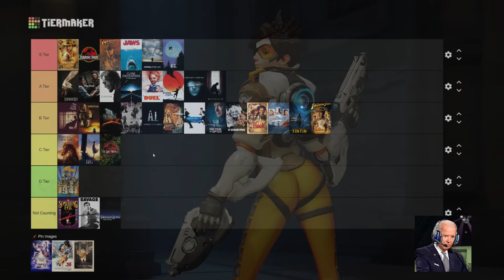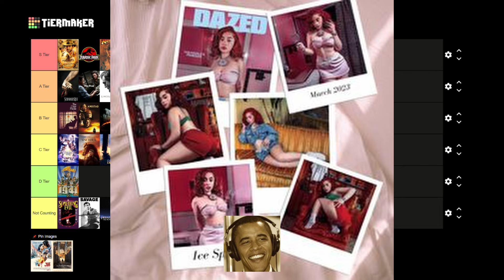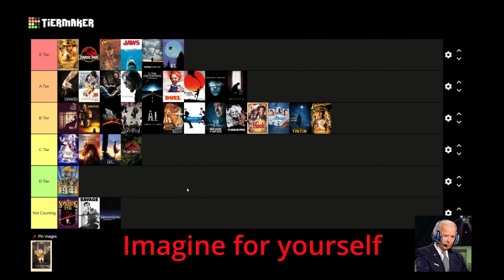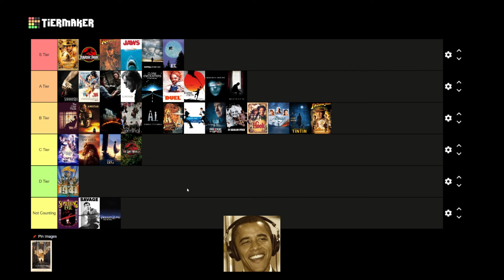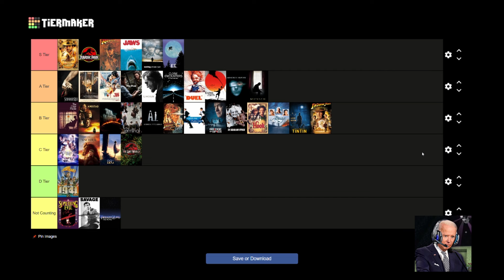Presidents Rank Spielberg Movies: The Finale!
IM FINISHED!